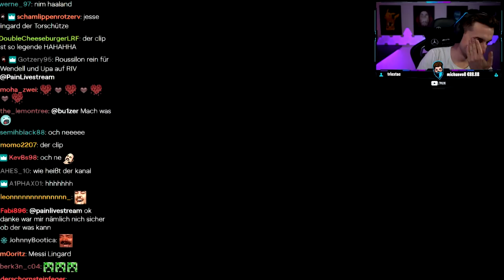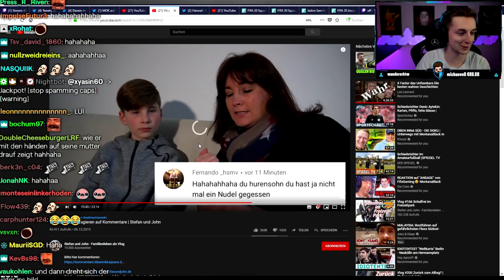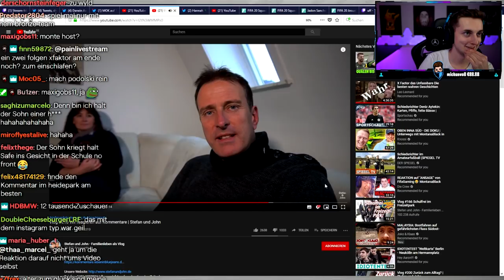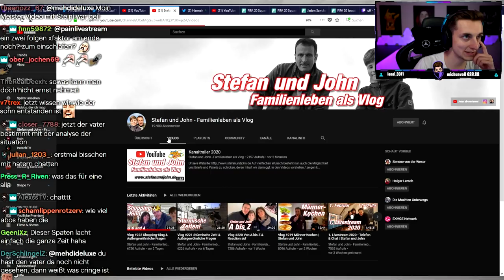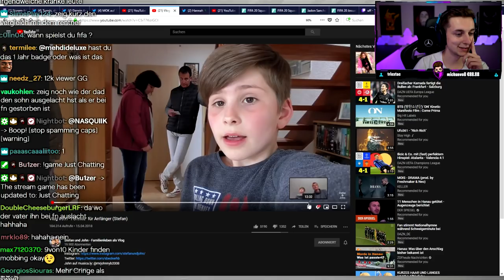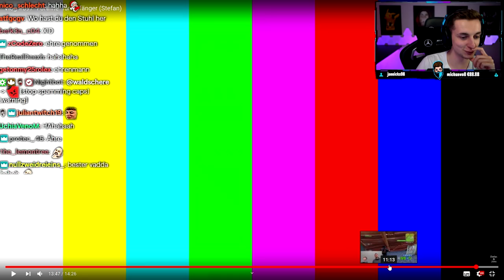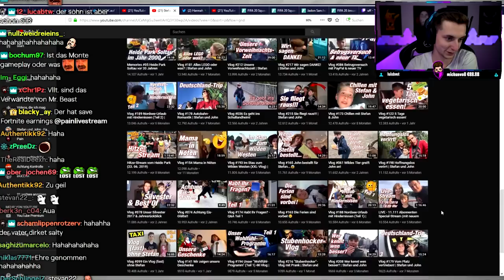PAIN reagiert auf LUSTIGE FAMILIEN VLOGS | Pain Livestream Highlights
PAIN reagiert auf LUSTIGE FAMILIEN VLOGS
Pain Livestream Highlights

- Headset von ASTRO!

Outro: Evil Ebenezer - Sunshine